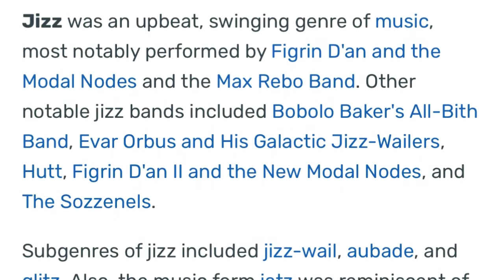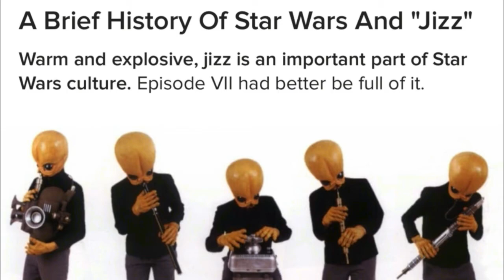COMEDY BANG! BANG! - SCOTT AUKERMAN & PAUL F. TOMPKINS - Jizz Music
On the Earwolf podcast “Comedy Bang! Bang!”, Scott Aukerman and Paul F. Tompkins investigate the music of "Star Wars", which Scott tells an incredulous Paul is supposedly called “jizz”.